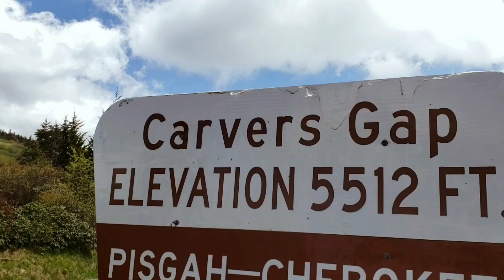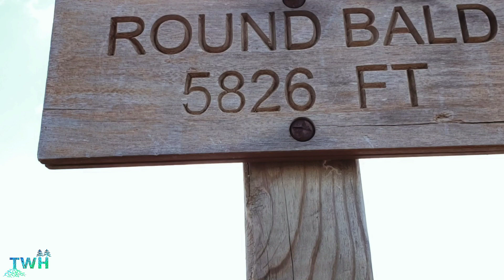Appalachian Trail... 2019... First Summit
Summited my first Mountain Top, on the Appalachian Trail.  Completed a day hike at Carvers Gap, Tennessee to the top of Round Bald.

4) Mailing address-  Adam Rabon
                                    1748 D Woodbrook Trail
                                    Alabaster, Alabama 35007